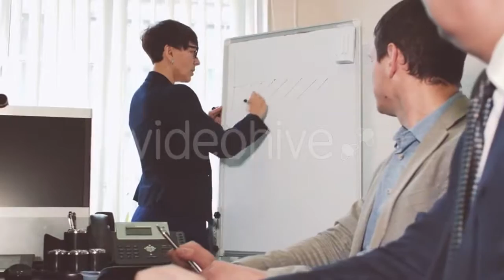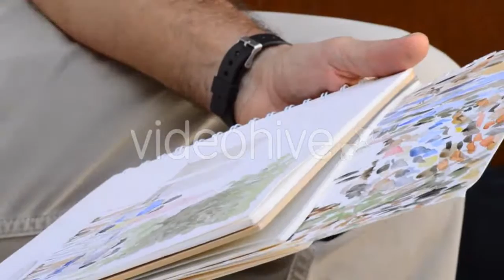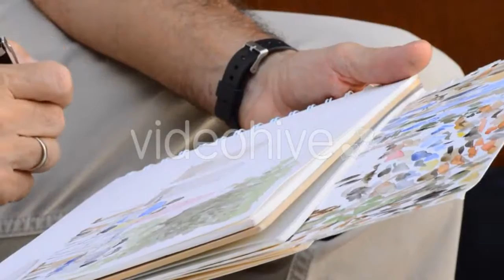Growing Cucumber Seeds - (nature) | Stock Footage Mega Pack +40 items